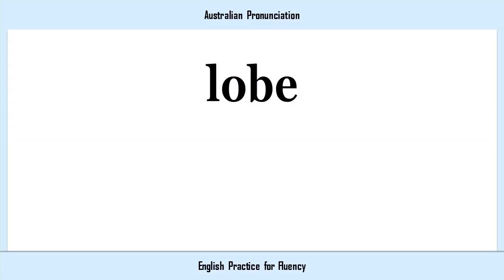lobe, How to Say or Pronounce LOBE in American, British, Australian English